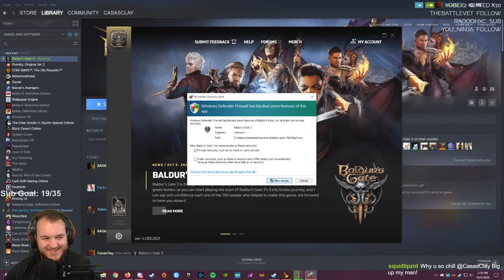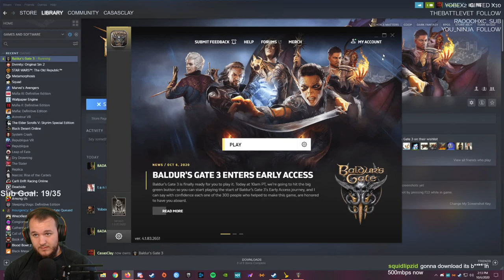Baldur's Gate 3 (Early Access) - Let's Play - Part 1